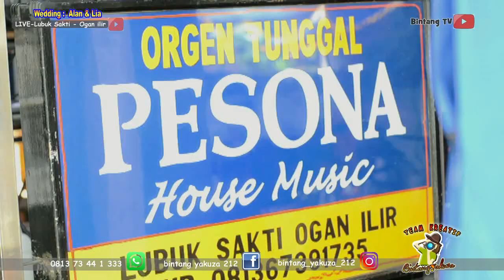OT PESONA Lubuk Sakti Terbaru - Berkelana H Rhoma irama - Bintang TV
Acara pernikahan Alan & Lia di desa Lubuk sakti Ogan ilir.

Bintang Yakuza adalah Youtuber Palembang
BINTANG MANAGEMENT :
foto dan video shooting